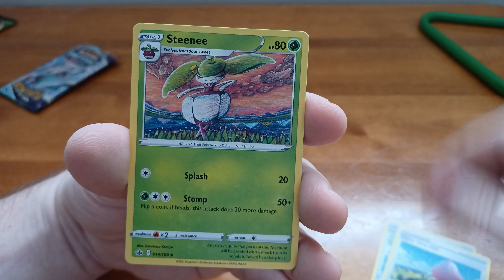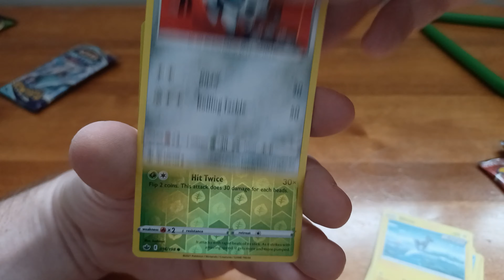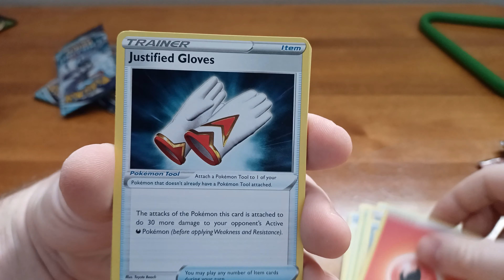Chilling Reign set Opening - Pokemon TCG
Lets see them pulls!